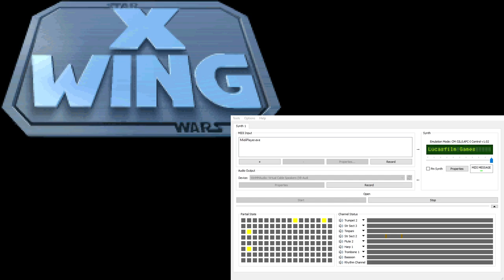X-Wing Super-CM-32L OST - Empire Theme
This track is used in several cinematics throughout the game.